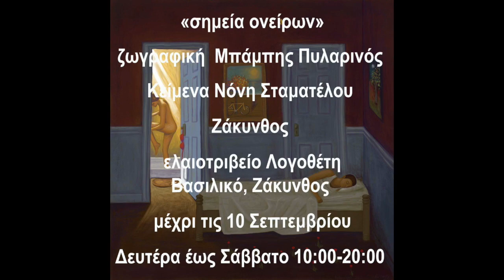«Σημεία ονείρων», Ζάκυνθος, Ελαιοτριβείο Λογοθέτη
Έκθεση ζωγραφικής

Μπάμπη Πυλαρινού «

Σημεία ονείρων»

κείμενα  Νόνη Σταματέλου

 Ελαιοτριβείο Λογοθέτη Βασιλικός Ζάκυνθος
2 Αυγούστου - 10 Σεπτεμβρίου
Mέρες και ώρες λειτουργίας:
Δευτέρα, έως Σάββατο 10:00-20:00

Ελαιοτριβείο Λογοθέτη
Google map: Logothetis Organic Farm
150 μέτρα μετά το Δημοτικό σχολείο Βασιλικού στρίβουμε δεξιά και ακολουθούμε τις ταμπέλες LΟGOTHETIS ORGANIC FARM